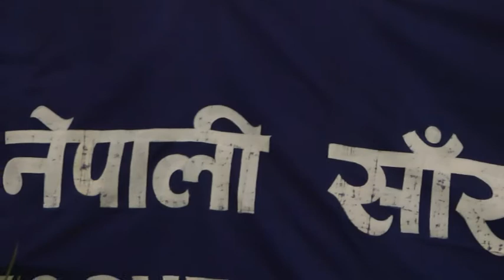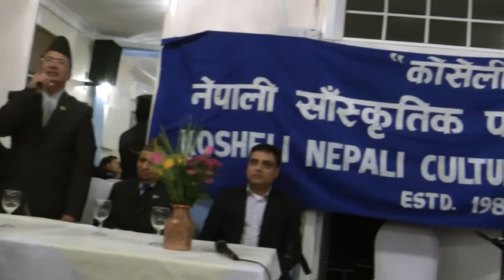Highlights at Kosheli's AGM (Part-1): 28 March 2015